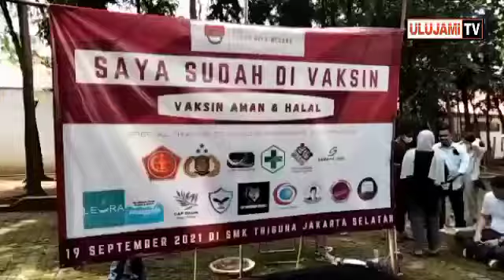LURAH ULUJAMI PESANGGRAHAN JAKARTA SELATAN TINJAU VAKASINASI TAHAP DUA WARGA ULUJAMI JAKSEL